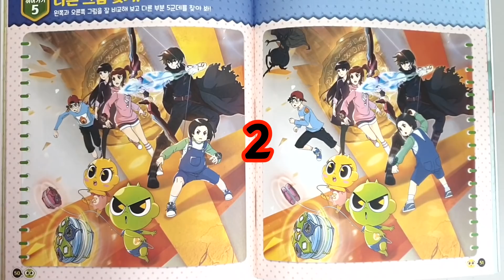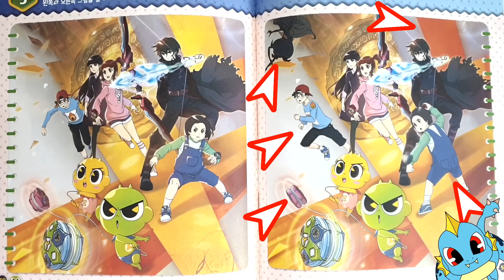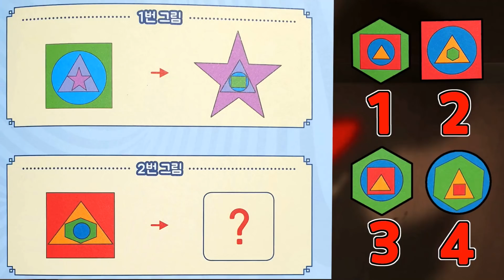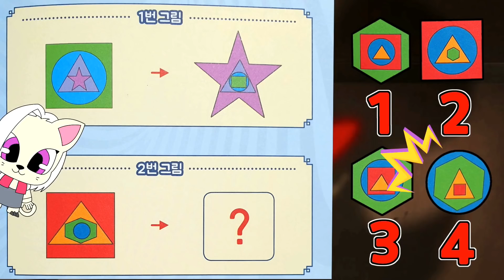신비아파트 6개의 예언🌟 귀신들과 오싹 귀신 퀴즈 풀자! 금비의 고스트스쿨🏫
오늘은 오랜만에 금비의 고스트 스쿨!

6개의 예언에 나왔던 귀신들중 1반 퀴스 수업하는날!